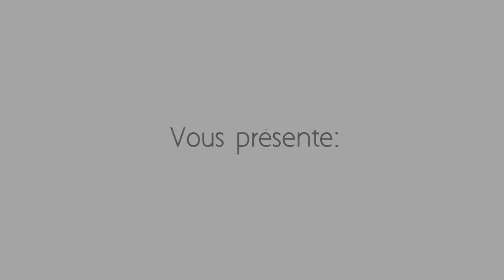L'Essence du Mariage - Abou Abdallah Youssouf - Partie 1